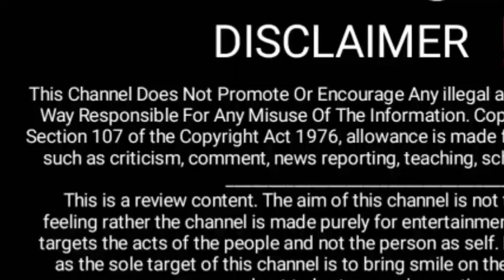Happy birthday Mustafa _Best ever clicks by sitara super vlog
Sitara yaseen,
Shabnam Reaction
Salma supporters
sitara supporters
ejaaaz shah live urgent
Hira Shahid
fariha vlog
Faraz dot Malik

Amna's Reaction
amna reaction
Amna's Reaction vlogs
aamna reactions
aamna reaction Vlogs
amnasreaction
amnasreactionvlogs
ex**ed Reaction video
Salma yaseen exp**ed